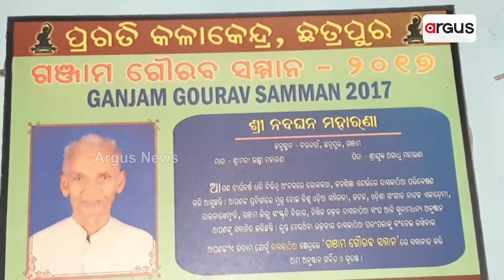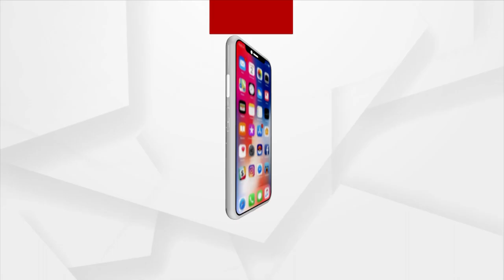Ganjam: This 92 Year Old Daskathia Artist Still Keeps The Dying Art Alive